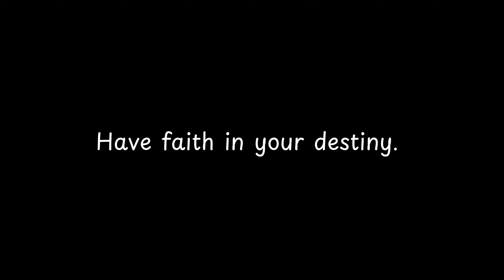Have faith in your destiny